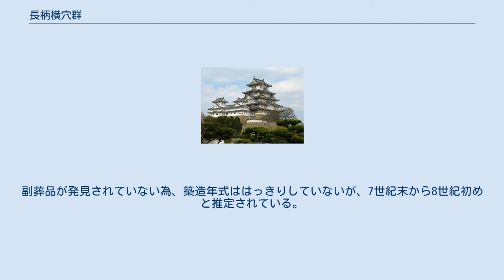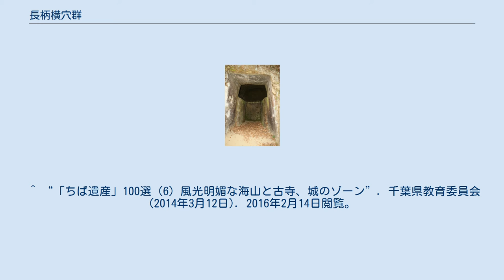長柄横穴群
長柄横穴群（ながらよこあなぐん）は千葉県長生郡長柄町にある横穴墓群である。
1995年（平成7年）、国の史跡に指定され、2008年（平成16年）、ちば遺産100選に選定された。
 一宮川上流の丘陵谷地に位置し、羨道と玄室の間に段差を持つ「高壇式」と呼ばれる形態の横穴墓である。
副葬品が発見されていない為、築造年式ははっきりしていないが、7世紀末から8世紀初めと推定されている。
13号墓では鳥などを描いた線刻壁面が見つかっている。
 2010年（平成22年）からガイダンス施設「史跡長柄横穴群資料館」が一部オープンしている。
 ^ a b 教育振興部文化財課指定文化財班. “長柄横穴群”. 千葉県教育委員会. 2020年12月11日閲覧。
 ^ “「ちば遺産」100選（6）風光明媚な海山と古寺、城のゾーン”. 千葉県教育委員会 (2014年3月12日). 2016年2月14日閲覧。
 ^ 長柄町教育委員会, p. 2. ^ 史跡長柄横穴群　ちばの観光まるごと紹介 ^ 長柄町教育委員会, p. 6. ^ 生涯学習課 (2018年3月30日). “指定文化財”. 長柄町. 2020年12月11日閲覧。